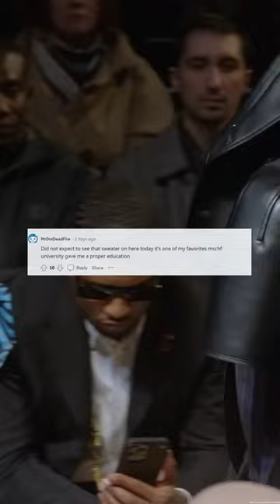First time posting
📺Main Youtube: @NaughtySwege
📺Meme Youtube: @FAReddit
📺Runway Youtube: @upscaledrunways